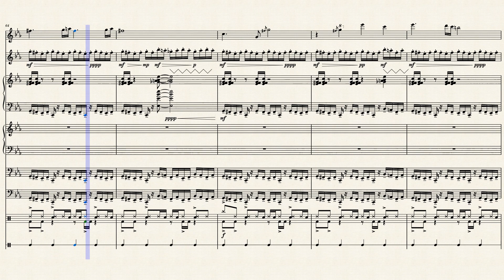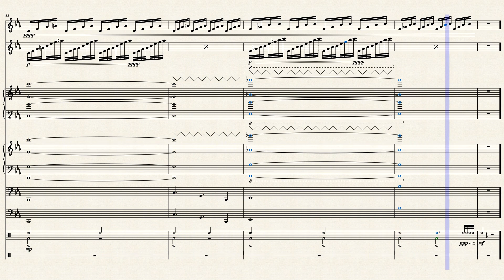you found a balloon! :) - Aki Tanuki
Hello again! This week's piece might be pretty weird, but that is the intention! I've recently been exploring an aesthetic called weirdcore, which is meant to give a sense of nostalgia, confusion, and/or dread, and typically uses lo-res and early internet graphics and editing. I wanted to create possibly a series of scores inspired by this aesthetic, and this is the first! I went off the image of an smiley-faced balloon floating across the sky and tried to capture the sort of mysterious and surreal sense of it. Hope you like it! ^^